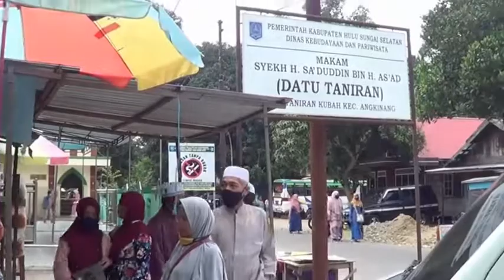GURU MUHAMMAD SARBAINI # PERINGATAN MAULIDURRASUL SAW # DESA HANDIL BUJUR KEC ALUH ALUH #01 NOP 2020